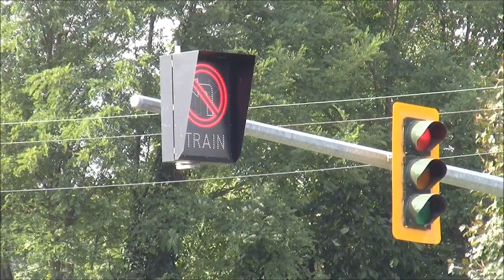1+1+1 CP 112 (Intermodal/Autorack) W/ 2 DPU's @ Hatzic BC 26SEP12 ES44AC 8859 Leading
Train: CP 112-26 (Coquitlam VIT BC to Montreal PQ )
Power: HE: ES44AC 8859 MT DPU: AC4400CW 8614 ET DPU: AC4400CW 9758
Length: 85 Cars
Named Alberta Hoppers: None
Shot on September 26th 2012 @ 14:22